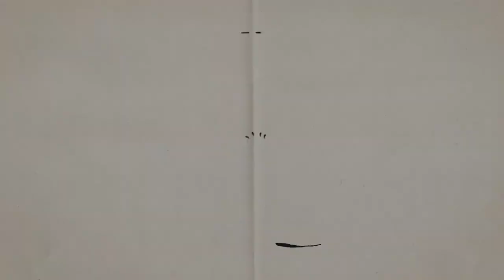Feliz cumpleaños. Cartones con Hernández | 17 al 23 de julio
17 de julio de 1932 - Quino
18 de julio de 1961 - Elizabeth McGovern
19 de julio de 1947- Brian May
20 de julio de 1938 - Natalie Wood
21 de julio de 1899 - Ernest Hemingway
22 de julio de 1894 - María Sabina
23 de julio de 1973 - Fran Healy